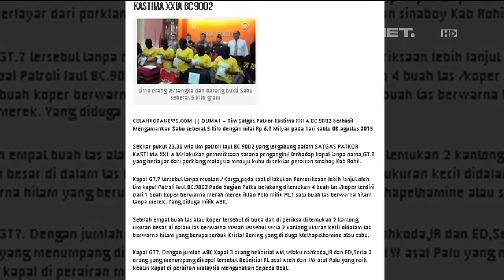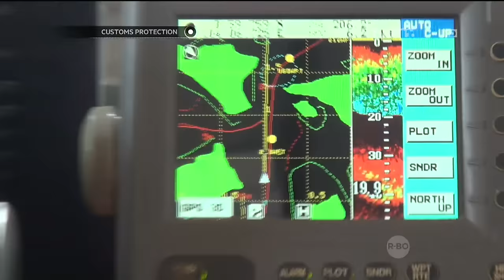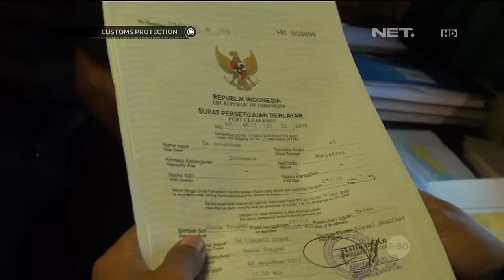Petugas Geledah Barang Ilegal, Puluhan Awak Kapal Melawan - Cutoms Protection